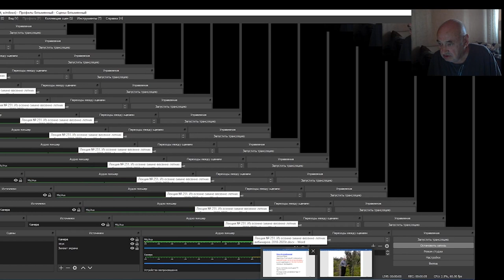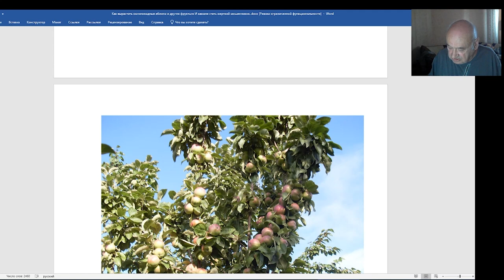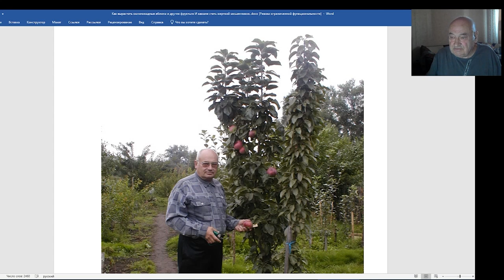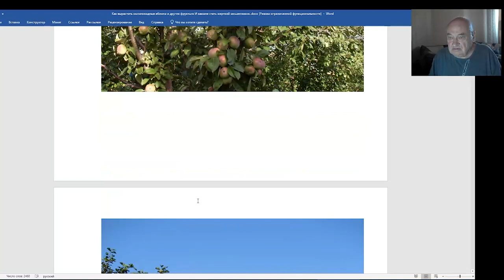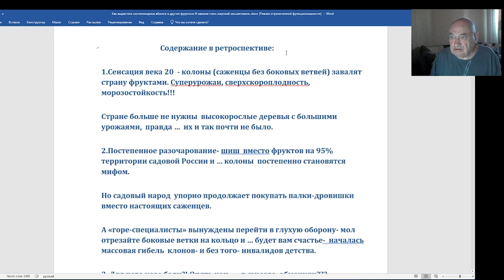В.Железов. Колоны в Северной Руси- деньги на ветер. Серия №1.